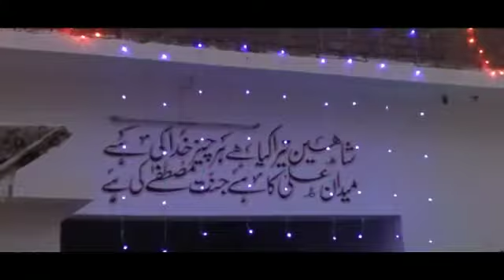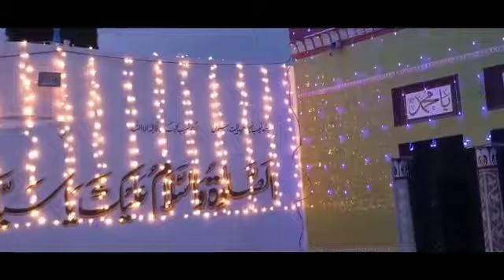Aastana Aalia Sakhi Moazam Sarkar || By AsadHussain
Aastana Alia Sakhi Moazam Sarkar . @Ajmer Studio

Mehfil e Samaa Qawali
Hazrat Khawaja Sakhi Mozam sarkar Chishti Nizami Qalandar (R.A).
Urs Mubarak
Orgnized by Silsila e Chishtiya
Village Hoon Dhamyal Sihala Islamabad Pakistan
ASAD HUSSAIN
BILAL HUSSAIN
Orgnized
Aastana Aaliya Chistiya pakistan
Sajada Nasheen sayen sajidhussain chisti nazami dhamyal pakistan
Sufi Singer

Title:Sakhi Moazam Sarkar Dargah

Dear Viewers,
Hum Apko Apne Is Channel Asadhussain Video Production Par Welcome Karty Hain Hamd,Tilawat,Naat Shrif,Nobat Nagara,Daliya,Or Khtem Shrif Dekhny ky Liye App Se Request Hai
Humare Channel ko Zoroor Subscribe Kar Lein Or Sath Wale Bell Icon Par B Click Kardein To INSHA ALLAH Ab Humari New Upload Hone Wali Taza Tareen Video Ap Tak Ba Asani Pohanchti Raheinge